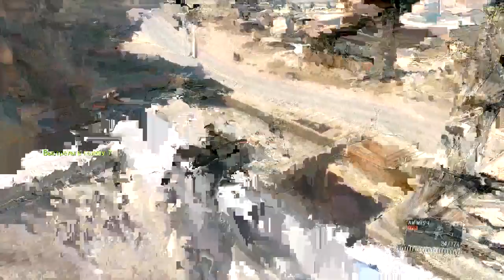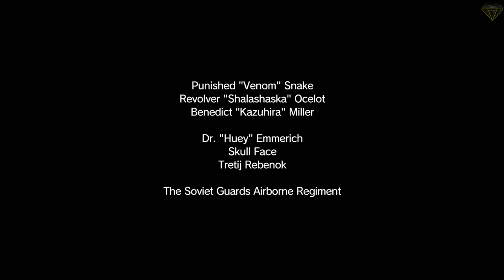Стрим | MGS 5: Phantom Pain | Часть 6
Всем привет ребятки. Рад вновь вас видеть на моем канале. На этот раз я покажу вам MGS 5: Phantom Pain.

Спустя девять лет после событий игры «MGSV: GROUND ZEROES» и падения Главной базы «Большой босс» Снейк выходит из комы. На дворе 1984 год. На фоне холодной войны продолжается глобальное обострение ядерного кризиса. Движимый местью, Снейк создает новую частную армию и возвращается на поле боя в поисках тайной группы XOF.